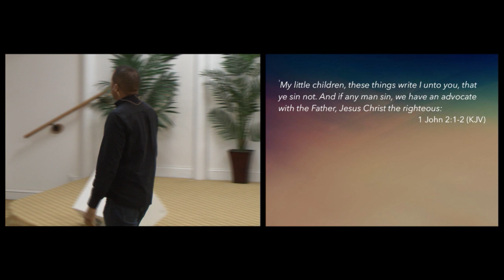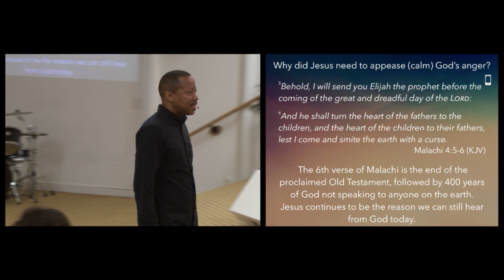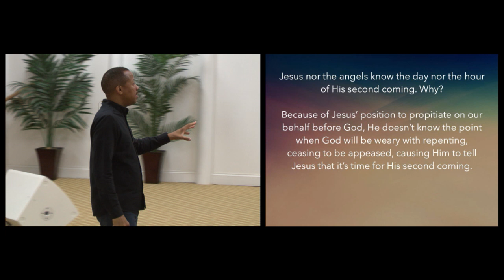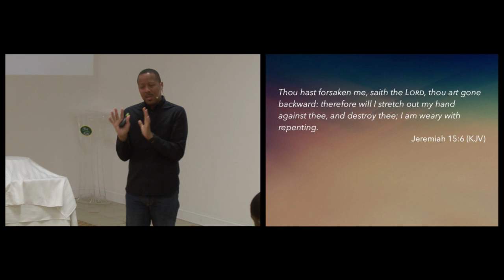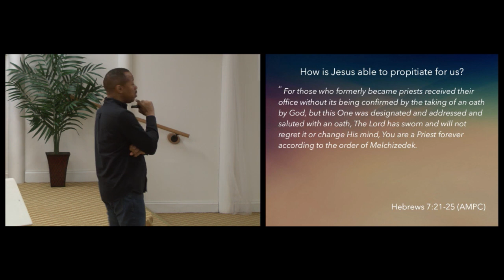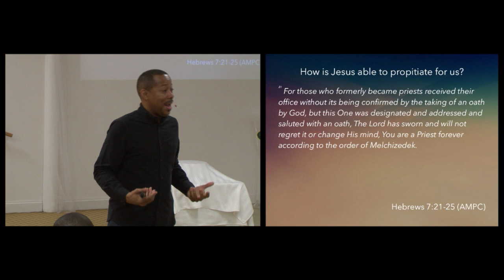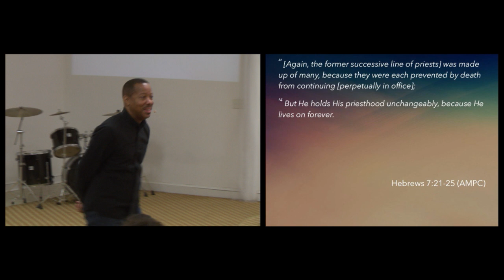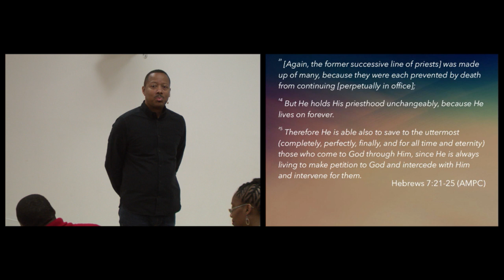What is Jesus Doing Now? Part 2 | Apostle Shane Wall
How is Jesus able to propitiate for us?

We have so much more to learn about what Jesus is doing now!

Join Apostle Shane Wall and The Feast of the Lord as we continue in our year-long series, Life in the Supernatural.

Sermon Notes:

1 My little children, these things write I unto you, that ye sin not. And if any man sin, we have an advocate with the Father, Jesus Christ the righteous:
*- advocate: universally, one who pleads another's cause with one, an intercessor; so of Christ, in his exaltation at God's right hand, pleading with God the Father for the pardon of our sins

2 And he is the propitiation for our sins: and not for ours only, but also for the sins of the whole world.
*- propitiation: the means of appeasing (calming God’s anger) which restored (and still restores) man’s relationship back to God.

*- Why did Jesus need to appease (calm) God’s anger?
5 Behold, I will send you Elijah the prophet before the coming of the great and dreadful day of the Lord:
6 And he shall turn the heart of the fathers to the children, and the heart of the children to their fathers, lest I come and smite the earth with a curse.
*- The 6th verse of Malachi is the end of the proclaimed Old Testament, followed by 400 years of God not speaking to anyone on the earth. Jesus continues to be the reason we can still hear from God today.

30 And then shall appear the sign of the Son of man in heaven: and then shall all the tribes of the earth mourn, and they shall see the Son of man coming in the clouds of heaven with power and great glory.
31 And he shall send his angels with a great sound of a trumpet, and they shall gather together his elect from the four winds, from one end of heaven to the other.
32 But of that day and that hour knoweth no man, no, not the angels which are in heaven, neither the Son, but the Father.
*- Jesus nor the angels know the day nor the hour of His second coming. Why?
*- Because of Jesus’ position to propitiate on our behalf before God, He doesn’t know the point when God will be weary with repenting, ceasing to be appeased, causing Him to tell Jesus that it’s time for His second coming.
*- How can God get weary with repenting for the judgement He wants to pass?

6 Thou hast forsaken me, saith the Lord, thou art gone backward: therefore will I stretch out my hand against thee, and destroy thee; I am weary with repenting.
*- weary: exhausted patience
*- repenting: moved to pity, have compassion, for others

21 For those who formerly became priests received their office without its being confirmed by the taking of an oath by God, but this One was designated and addressed and saluted with an oath, The Lord has sworn and will not regret it or change His mind, You are a Priest forever according to the order of Melchizedek.
22 In keeping with [the oath’s greater strength and force], Jesus has become the Guarantee of a better (stronger) agreement [a more excellent and more advantageous covenant].
23 [Again, the former successive line of priests] was made up of many, because they were each prevented by death from continuing [perpetually in office];
24 But He holds His priesthood unchangeably, because He lives on forever.
25 Therefore He is able also to save to the uttermost (completely, perfectly, finally, and for all time and eternity) those who come to God through Him, since He is always living to make petition to God and intercede with Him and intervene for them.
*- According to the order of Melchizedek, Jesus is King and Priest.

For more information on Apostle Shane Wall or the Feast of the Lord